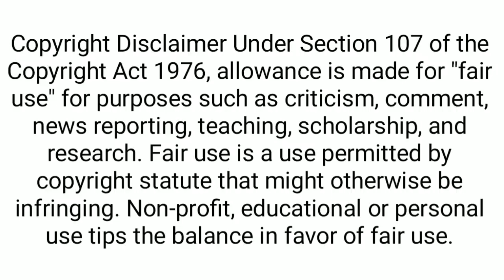OPPO RENO 2F Official Specs, 48MP Quad Camera ,Price & Availability